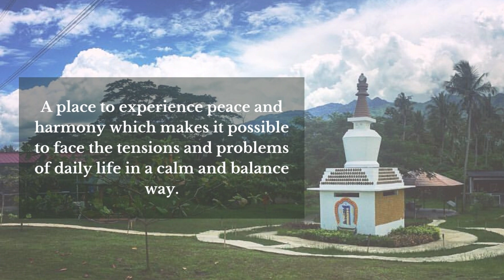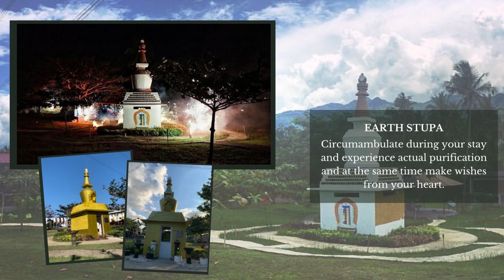HOFS Meditation Center | Lipa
A place to experience peace and harmony which makes it possible to face the tensions and problems of daily life in a calm and balanced way.